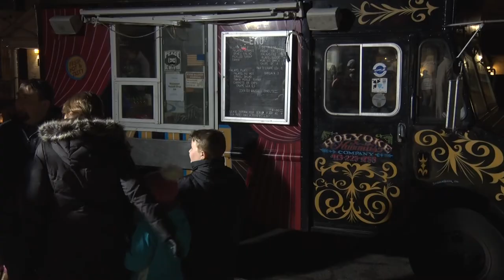Luminaria at Amherst Commons 2020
Local Amherst elementary school students watercolored and drew on just under 2,000 paper lantern bags in their art classes. These lanterns were illuminated on the commons for the whole town to see.

This event was part of Winterfest Amherst.